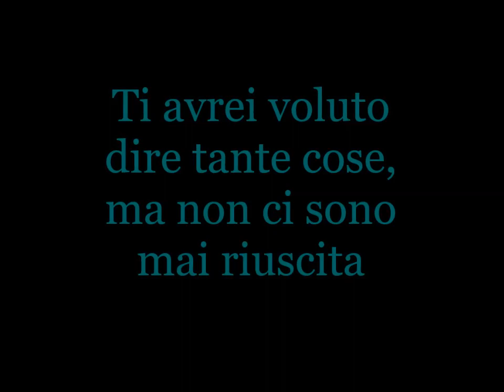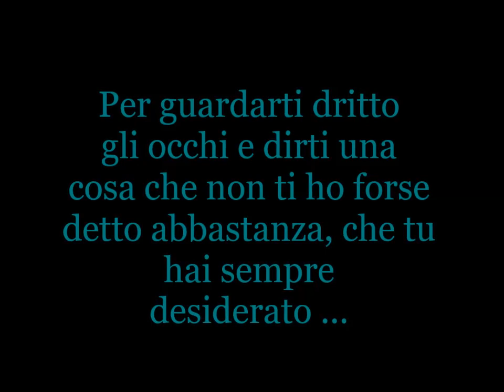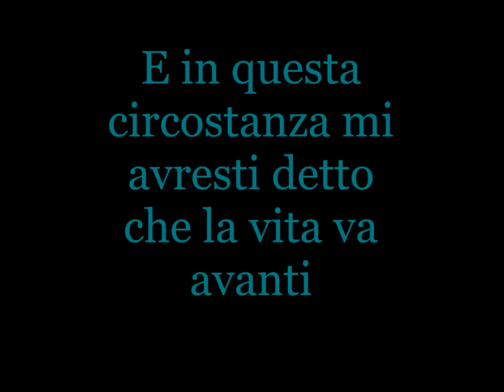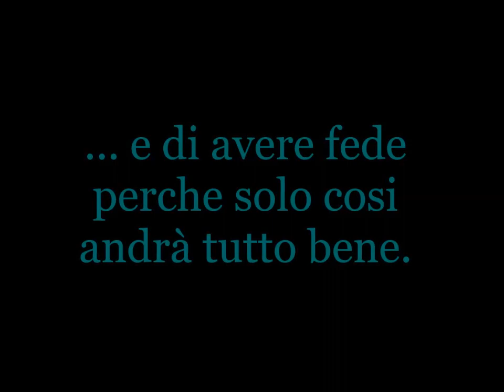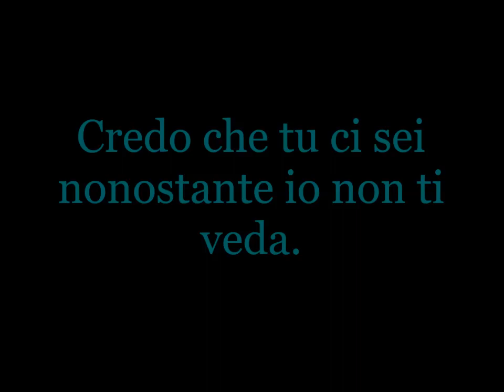In Memoria a te Papà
So che ormai sono passati quasi 5 anni ma il tuo ricordo segue ancora vivo dentro di me